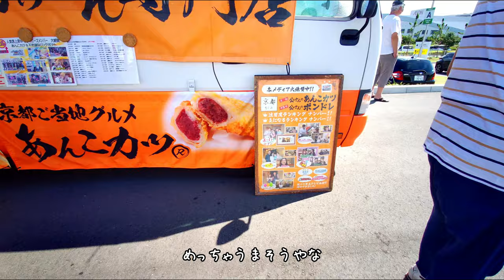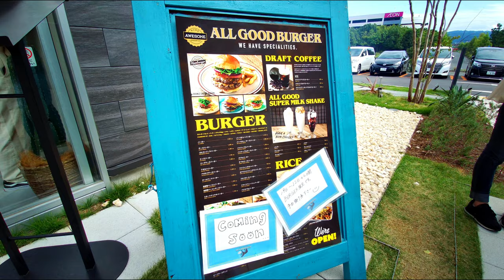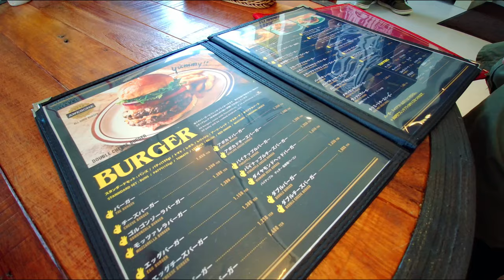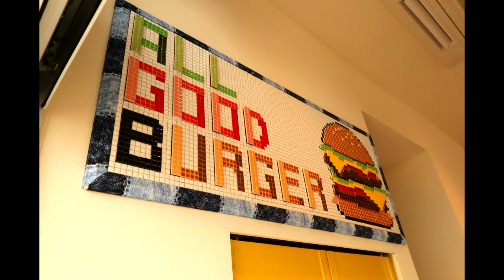【休日夫婦旅Vlog】りんくうプレミアムアウトレット・シーサイドエリア【大阪観光】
大阪は泉南りんくうにオシャレスポット誕生！（ちょっとまえやけど）泉南ロングパークに行ってきました！その前に、スノーピークのキャンピングエリアも見学！
★ごーさんの関連動画★
【夫婦旅行】三重のグルメ自然薯料理から絶景！御在所岳　夜はビン玉ロードでうっとりしながら伊勢海老に舌鼓【旅Vlog】
【夫婦Vlog】大阪ええとこ巡り旅 柏原市のブドウ畑を夫婦でぶらぶら散歩【Osaka trip】
【夫婦Vlog】大阪・天王寺に広がるマイナスイオンたっぷりの日本庭園「慶沢園」～あべのハルカスで80年の歴史を味わえるハンバーグレストラン「ボストン」のランチがめちゃウマな件【大阪観光】

効果音.BGM
効果音ラボ